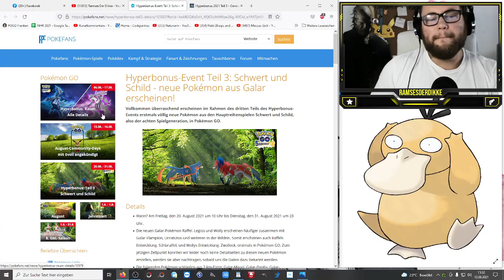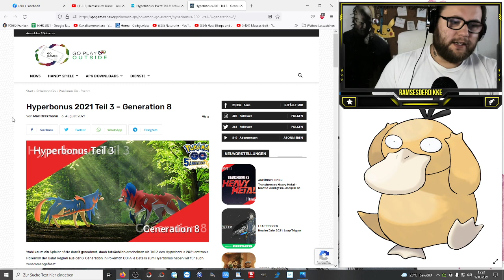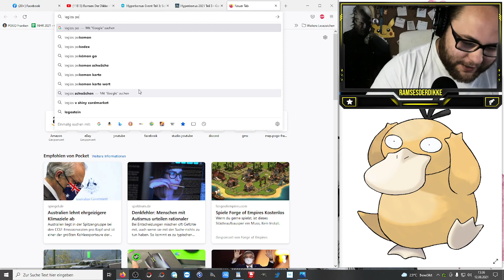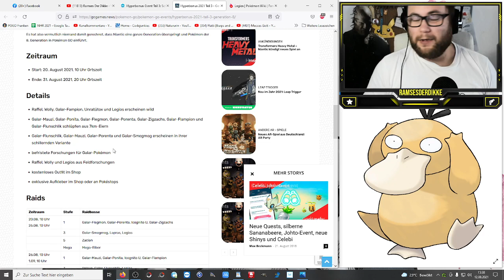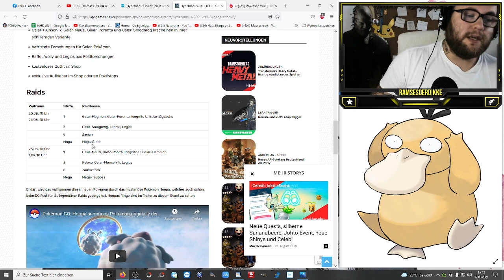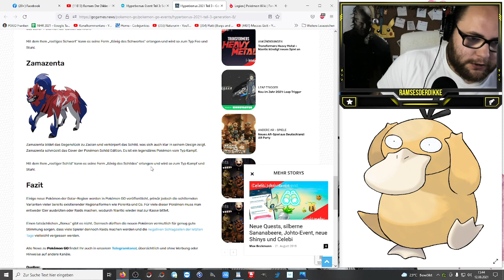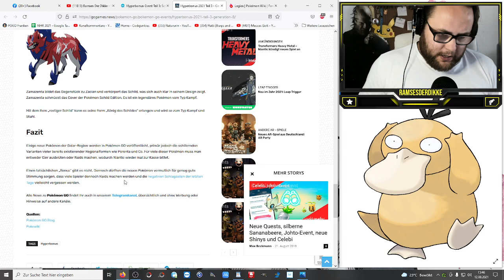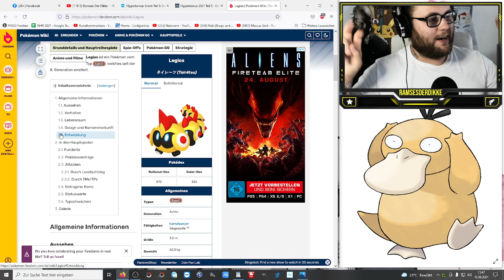Senf zu Zacian, Zamazenta & dem Rest der Galar Sippe | Pokémon GO Deutsch # 1486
Alles neu alles toll oder alles wieder teuer und unfair ? Was haltet ihr von den 2 neuen legendären Raidbossen und werdet ihr büten oder raiden für die Galar Shinys ? Oder beides oder garnichts davon :3